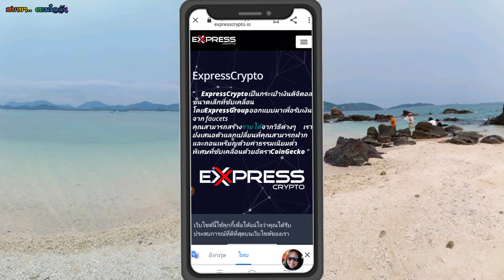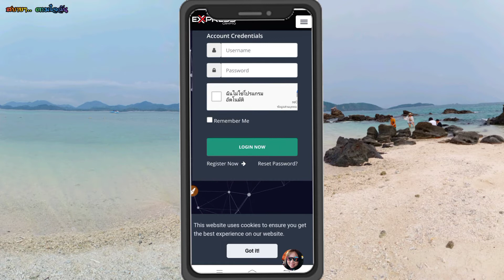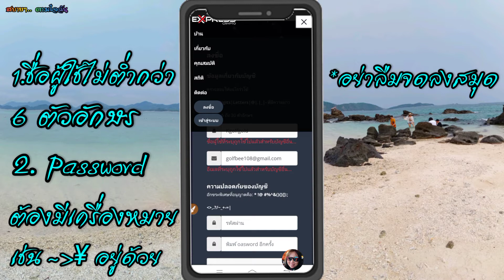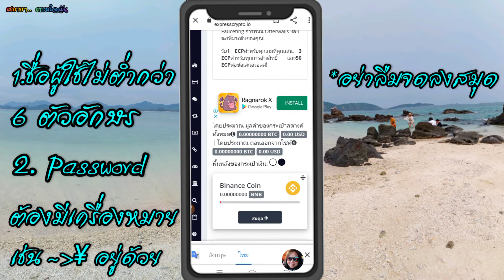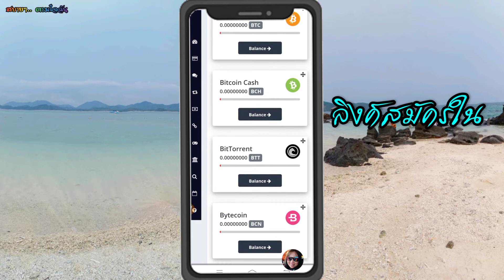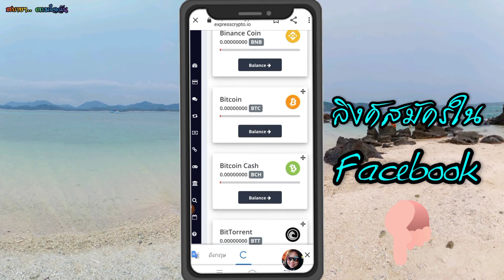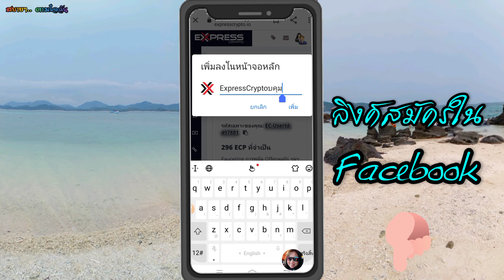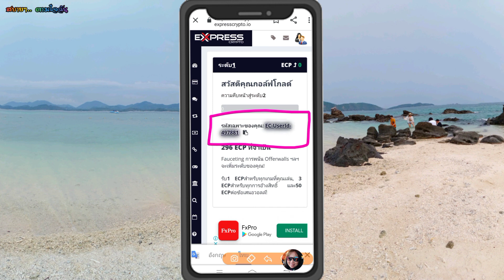สมัครกระเป๋าฟรี! ExpressCrypto เก็บเหรียญได้มากมาย เช่น ADA ETC ZEN XRM NEO ฯลฯ กับสบายๆ.. ตามใจฉัน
หลายเหรียญที่ Faucetpay กระเป๋ายอดนิยมไม่มี แต่ที่ ExpressCrypto มี โดยเฉพาะเหรียญใหม่ๆ อย่างนี้ต้องสมัครทิ้งไว้แล้วหละ

สมัครฟรี กระเป๋า ExpressCrypto